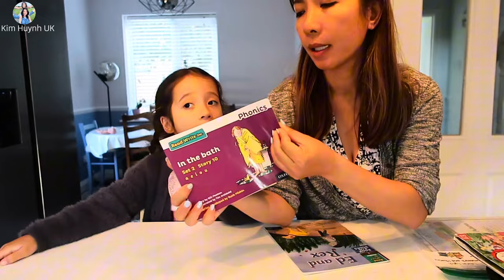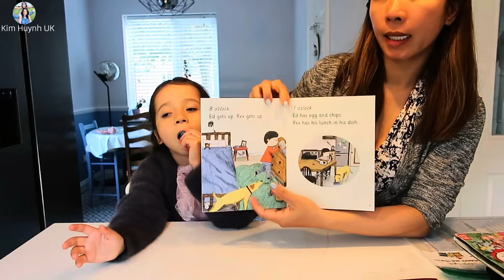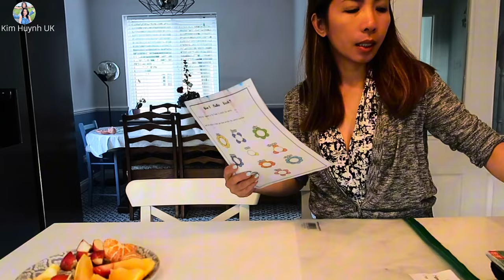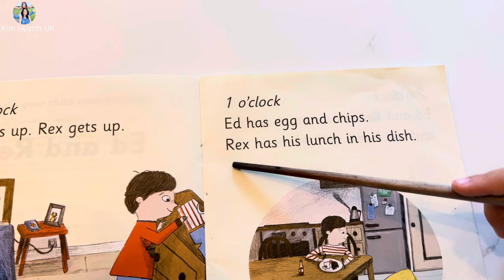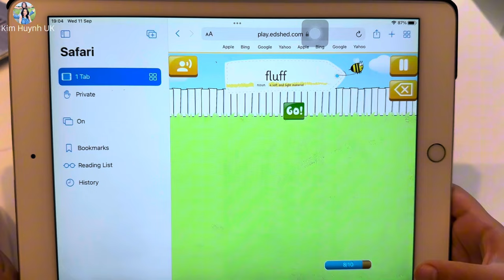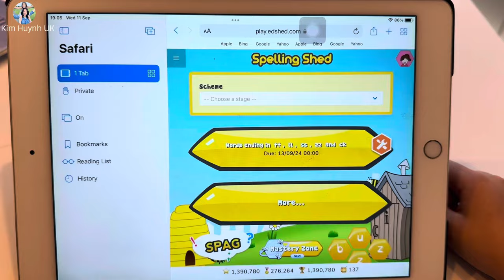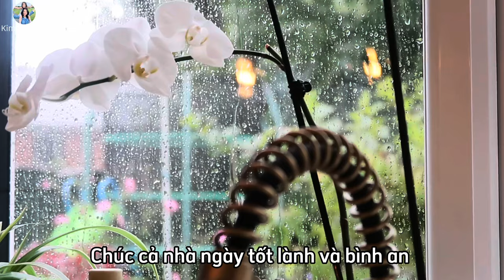Giáo Dục Ở Anh | Lớp 1 Ở Anh Học Gì Có Giống Ở Việt Nam Không | Người Việt Ở Anh